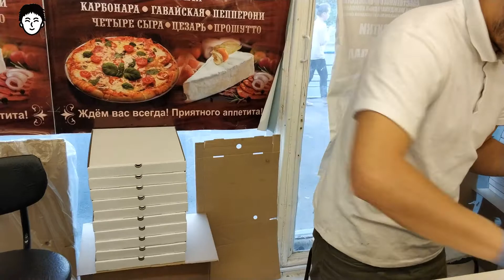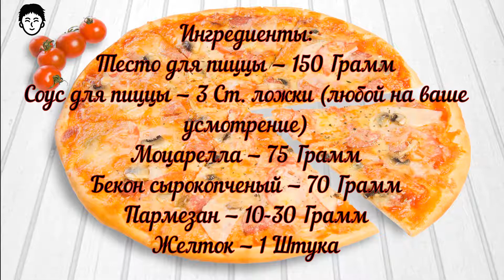Пицца (Карбонара)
поддержи мой канал подпиской подробный рецепт